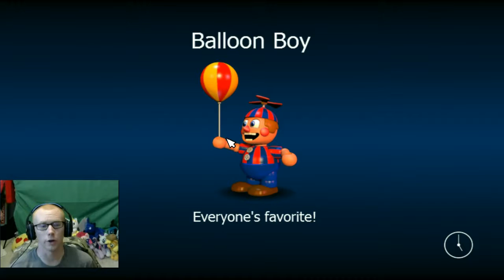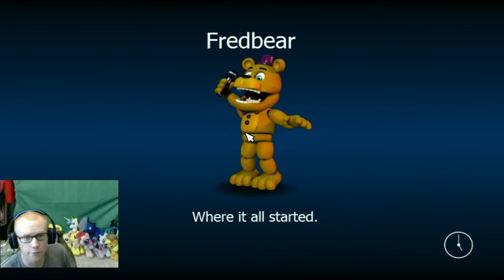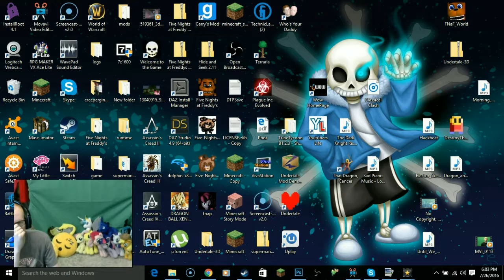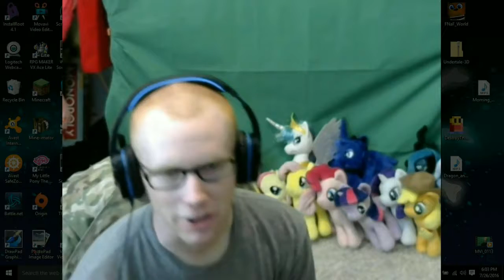FNaF Worlds - Chica is Shaking her ass